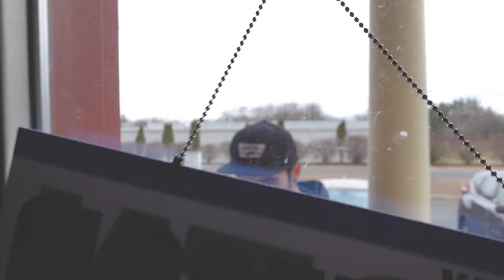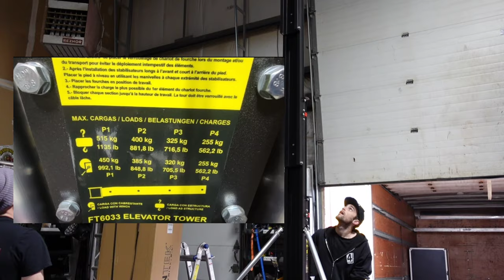s12e3 DOUBLE Unboxing Fantek FT6033 Elevator Tower and ProX XT-Crank18ft-500 Lifts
When the boss is away the kids do play. In today's video we unbox 2 new sets of lifts to replace the Sumner's and the Applied L16's we've always rented from people. It was traffic jam in the shop this day as Grunie was teaching flight class and Robbie B was fiddling around with some lights.
This video features...Teddy The Great, Steve, Grunie, Robbie B, and introducing Sunday Adams.

Instagran @soundshopvlogs
TikTik (More coming soon) @teddythegreatssv or Leapinlarry

0:00 - Intro/Teddy The great
0:40 - Meet the cast
1:44 - Steve is here
3:01 - Office meeting
4:19 - Fantek unboxing
6:06 - Lights and initial toughts
7:38 - Crankin' eem
9:06 - The way down
10:16 - ProX crank unboxing
11:59 - New age technology
13:39 - The Hitman ending
14:39 - Deleted scenes